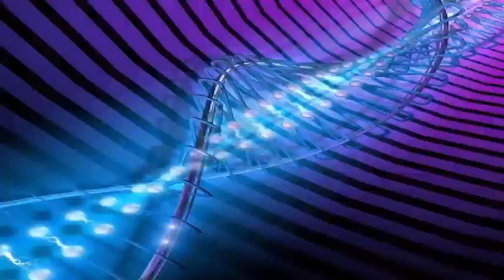The best truly wireless 2018 headphones are exactly what their name promises.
The truly wireless headphones are exactly what their name promises. In recent years, we have seen the introduction and early evolution of this new category of headphones. Eliminate all cables, neck straps and other ties between the two buttons on the ears, offering a level of comfort, lightweight comfort and flexibility that traditional Bluetooth headphones and headphones can not match. There are no nightmares of tangled cord to solve. They can not get caught in a garment and feel uncomfortable. You get a full range of motion, which the neck headphones and many popular wireless headphones, but not without wires, do not provide.

If you judge only by the quality of the sound, these products will not be fully adapted to audiophile hearing aids of several hundred dollars. But they sound pretty good in their own right. I do not miss my Etymotic headphones or my elegant Grade or V-Fashion headphones when I wear my Jabra 65Ts every day. If the headset connoisseur Verge Vlad Savov can be happy with the audio output of these, I bet he will be too.

However, there are compensations for this new freedom. The main commitment you make is the duration of the battery. A pair of typical Bluetooth headphones or headphones will go several hours beyond the resistance of the single charge battery you'll get from the devices found here. Many of these will not last you on a cross-country flight before you have to put them back in their cargo case.